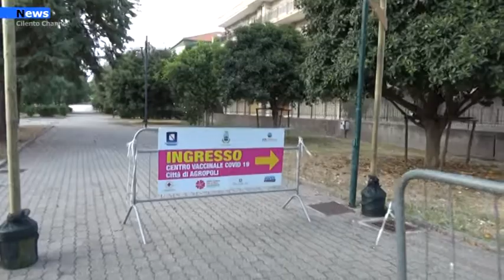Agropoli, Installati i gazebo al punto vaccinale, ma il problema ora è all’interno del centro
Installati i gazebo per proteggere i cittadini dai raggi solari presso il punto vaccinale città di Agropoli. La  problematica era stata sollevata da diversi cittadini alcuni giorni fa a causa delle alte temperature che rendono l’attesa, che precede l’entrata al centro, davvero estenuante.